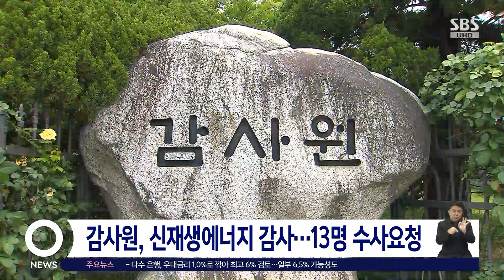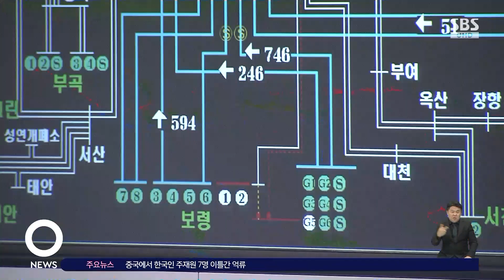윤, "태양광 사업 의사 결정 라인 철저 조사" 지시 / SBS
〈앵커〉

윤석열 대통령이 '태양광 비리' 감사 결과에 관련해서 의사 결정 라인 전반에 대해 철저히 조사하라고 지시했습니다. 앞서 감사원은 문재인 정부 시절에 진행됐던 신재생에너지 발전사업 여러 건에서 비리 혐의를 발견하고 군산시장과 산업부 전직 과장 등 모두 13명을 검찰에 수사 요청했습니다.

첫 소식 김기태 기자입니다.

〈기자〉

윤석열 대통령이 전임 문재인 정부 시기에 진행된 태양광 등 신재생에너지 발전사업에 대한 철저한 조사를 지시했습니다.

[이도운/대통령실 대변인 : 감사원의 태양광 비리 감사 결과와 관련해 공직기강비서관실에 당시 태양광 사업 의사 결정 라인 전반에 대해 철저한 조사를 하라고 지시했습니다.]

앞서 감사원은 지난해 10월부터 진행한 '신재생에너지 사업 추진 실태' 감사 결과 강임준 군산시장과 전직 산업부 과장 2명 등 모두 13명을 직권남용과 사기, 보조금법 위반 등 혐의로 수사 요청했다고 밝혔습니다.

감사원 감사 결과, 국내 최대 태양광 발전단지로 추진된 충남 태안군 안면도 태양광 발전소 허가 과정에서 산업부 과장급 공무원이 부지의 용도 변경이 가능하도록 거짓으로 유권 해석을 내린 뒤, 그 대가로 해당 업체 대표 이사, 전무로 각각 자리를 옮긴 사실이 드러났습니다.

또 에너지 이용 효율을 높이겠다며 추진된 '스마트 계량기 사업'에 참여한 한 업체가 평가서를 조작해 500억 원의 정부 보조금을 받은 사실도 적발됐습니다.

대통령실은 공직기강비서관실의 감찰 결과에 따라 징계를 요구하거나 법 위반이 명백하면 수사로 이어질 수 있다고 밝혔습니다.

(영상취재 : 주 범·최준식, 영상편집 : 이재성)